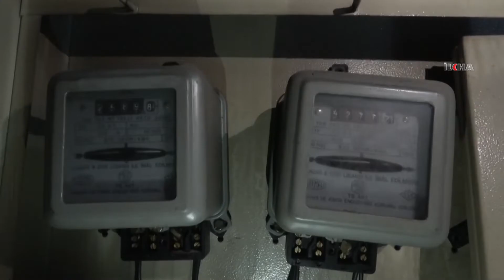Halktan elektrik ve doğalgaz zammına tepki: Zamlardan bıktık!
​Elektriğe bugünden itibaren yüzde 15, konutlarda kullanılan doğalgaza yüzde 12, sanayide kullanılan doğalgaza ise yüzde 20 zam geldi.

Değerli İzleyicilerimiz;